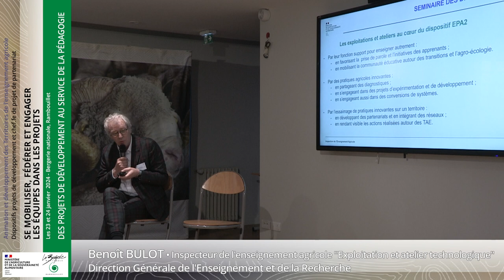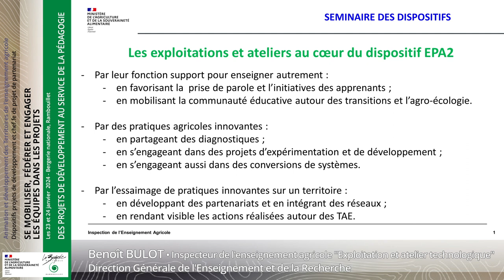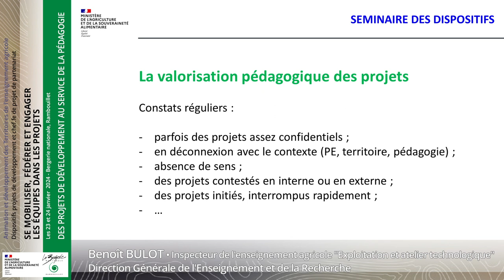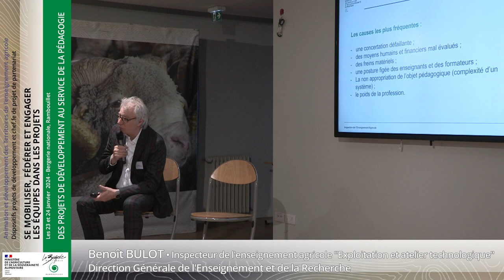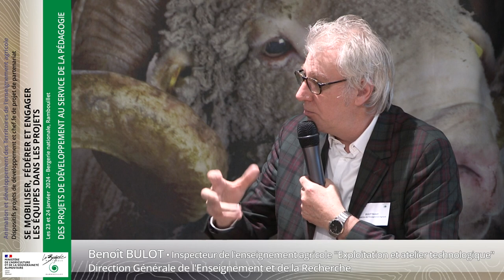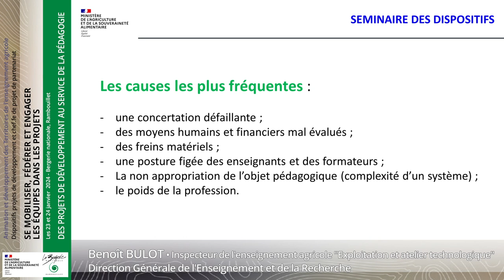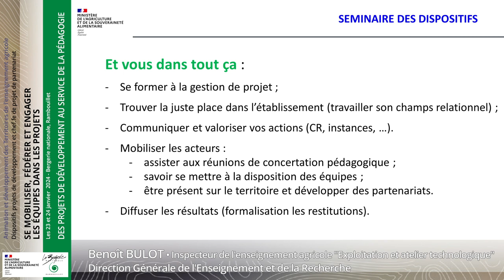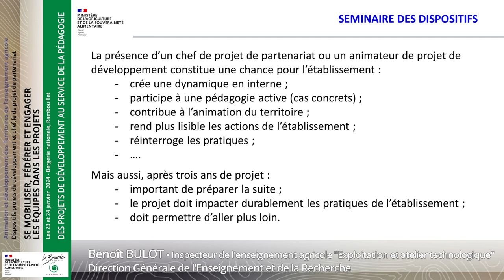Benoit Bulot - Des projets de développement au service de la pédagogie - Rencontres ADT 2024